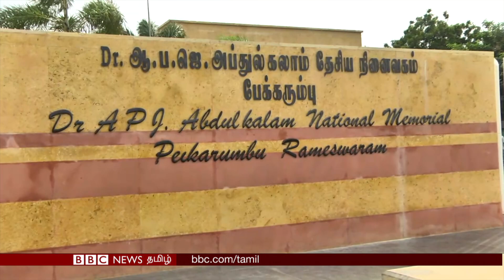அப்துல் கலாம் நினைவு நாளில் கண்டுகொள்ளாத மத்திய, மாநில அமைச்சர்கள்| APJ.Abdul Kalam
இராமேஸ்வரத்தை அடுத்த பேக்கரும்பு பகுதியில் அமைந்துள்ள அப்துல்கலாம் நினைவு மண்டபத்தில் கலாமின் குடும்பத்தினர், பொது மக்கள் மற்றும் மாணவ மாணவிகள் அஞ்சலி செலுத்தினர்.

காலையில் கலாமின் அண்ணன் முத்து மீரா மரக்காயர் மற்றும் அவரது உறவினர்கள் சிறப்பு பிரார்த்தனை நடத்தியபின் மலர் தூவி அஞ்சலி செலுத்தினர்.
அப்துல் கலாமின் கனவை நனவாக்கி ஒருங்கிணைந்த பாரதத்தை உருவாக்குவோம் என இளைஞர்கள் மாணவ, மாணவிகள் அவரது நினைவிடத்தில் இந்த நாளில் உறுதி மொழி எடுத்துக்கொண்டனர்.